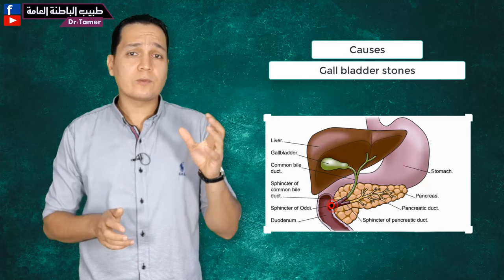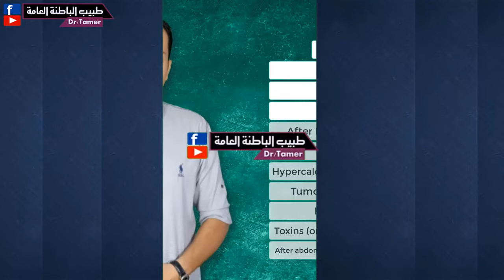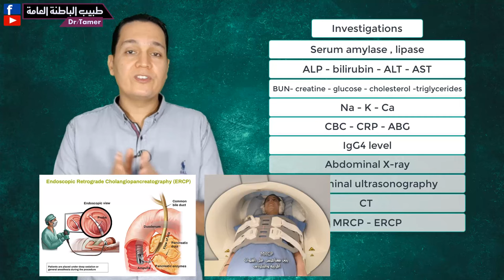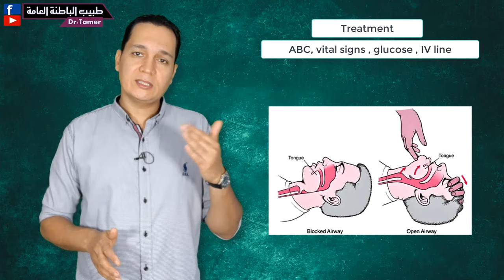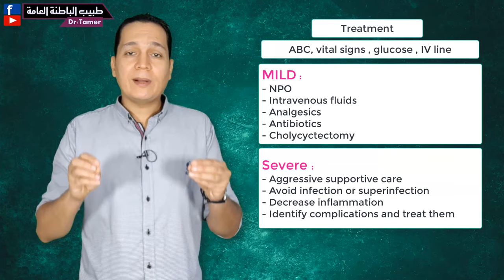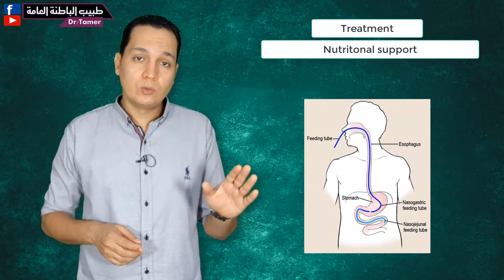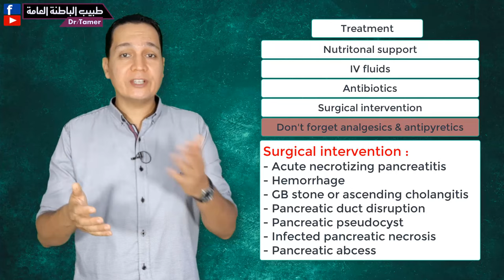acute pancreatits / التهاب البنكرياس الحاد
كيفية تشخيص وعلاج واعراض التهاب البنكرياس ..